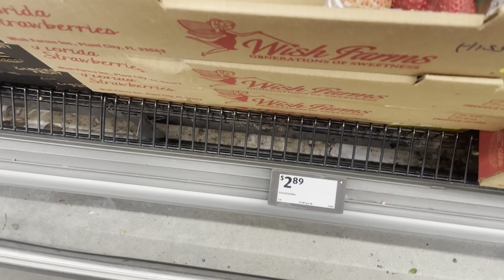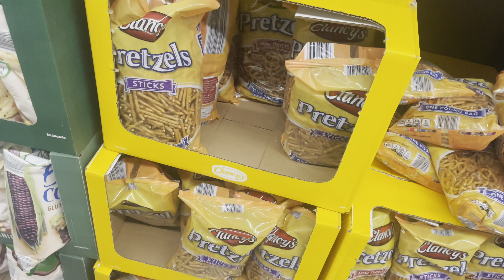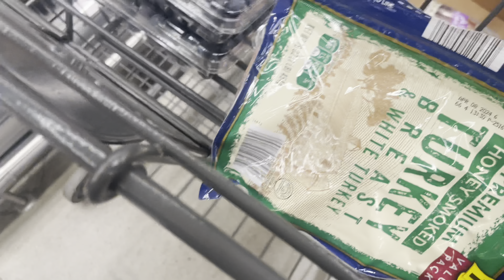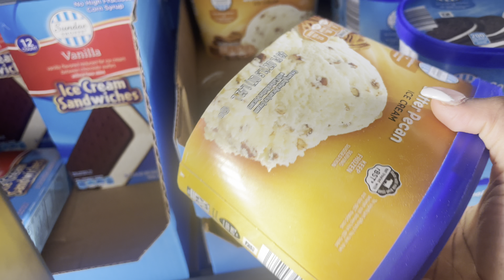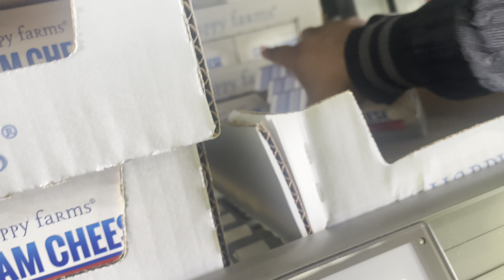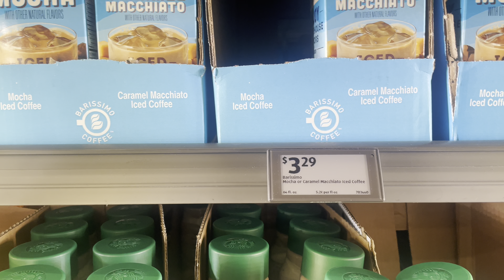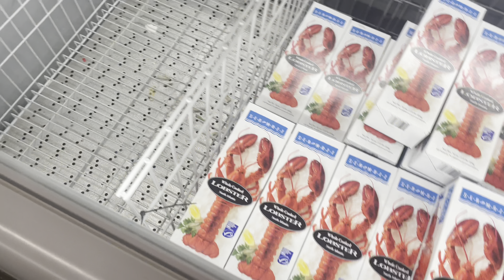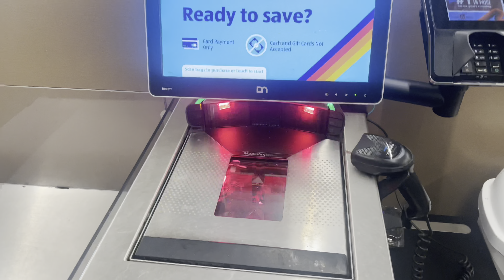GETTING WHAT I CAN THIS MONTH 😩SHOP WITH ME ALDI | ALDI SHOPPING 2024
Shop with me at Aldi monthly shopping.

Also checkout my platform…